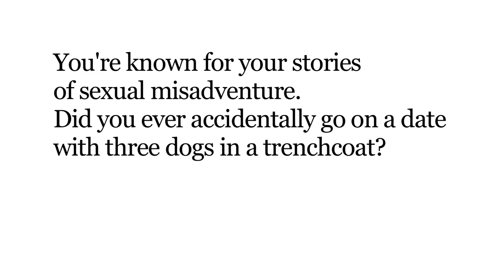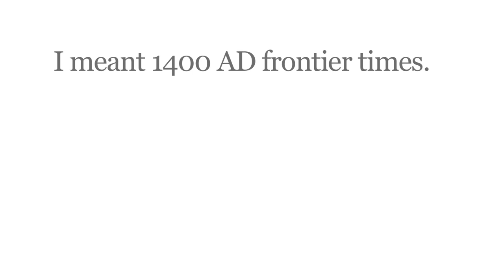Think X - Think X with Julie Klausner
Author/podcaster Julie Klausner talks to us about pop culture, her famed sexual misadventures, and life in the 15th century.